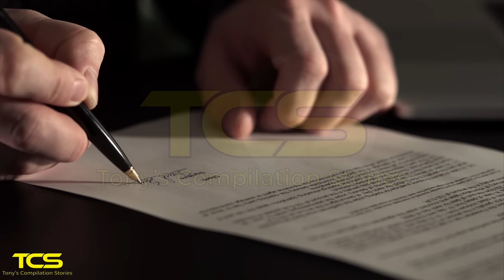Wife of 17 years cheats on her husband with 2 men and INSTANTLY regrets it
This story, shared as part of tony's cheating stories collection on his channel, that narrate some reddit stories, this story follows a devastating account of infidelity where a 43-year-old automotive store manager discovers his wife's cheating after 17 years of marriage. The story details his shocking discovery when he returned early from a business trip to find his wife having an affair with a yoga student, later uncovering she was also involved with the yoga studio owner. Like many infidelity stories on reddit, this one documents both the immediate aftermath and long-term consequences, including multiple divorces, a closed yoga studio, and the author's healing journey. The story spans six months, chronicling his path through divorce proceedings, a career change, maintaining relationships with his adult children, and finding support through other betrayed spouses. This powerful account of cheating and its aftermath concludes with the author's divorce finalization, his move to a new city, and his first steps toward dating again, making it one of the more comprehensive infidelity stories in tony's collection about healing after betrayal.